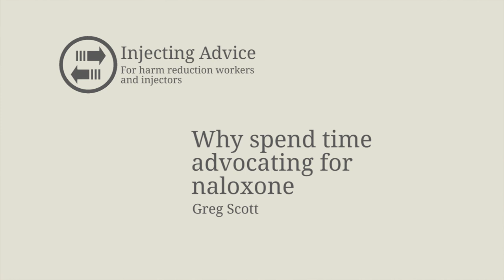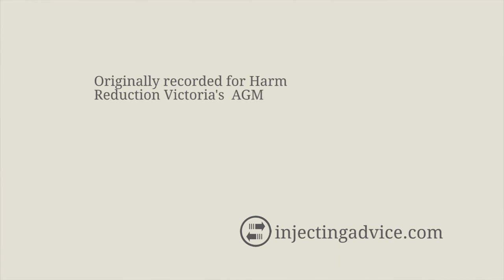Naloxone Advocacy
Greg Scott and I discussing aspects of naloxone advocacy with a focus on the urgency of getting projects to the point that people have naloxone available. Different models of US naloxone distribution are discussed as well as barriers to provision caused by excessive bureaucratic processes.

This was originally recorded at the request of Harm Reduction Victoria for inclusion in their AGM meeting.